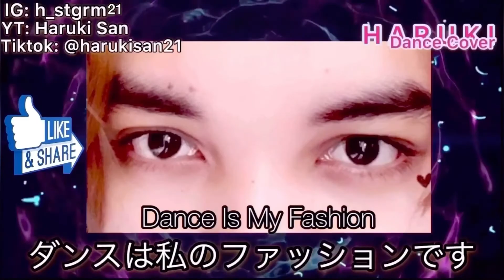BTS Boy With Luv (Dance Cover) + Body Transformation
Kon'nichiwa Blinks (こんにちはみなさん) 👋🏻☺️
I hope you also support my kpop dance cover

BOY WITH LUV by: BTS arigato gozaimasu (ありがとうございました)